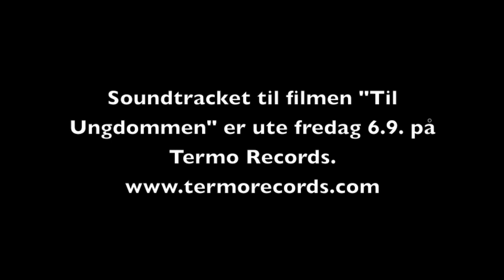Til Ungdommen/Bravehearts soundtrack teaser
Lydsporet til fjorårets mest omtalte dokumentarfilm, "Til Ungdommen", gis endelig ut, 6. september, på Termo Records. Albumet inneholder Matilda Gressbergs fantastiske "How to Fly".
Musikken er komponert av Ketil Vestrum Einarsen, Lars Fredrik Frøislie og Matilda Gressberg.

The soundtrack to one of Norway's best documentary movies in recent times, "Bravehearts", which follows some of the young, aspiring politicians who were at Utøya during the terror attack on 22nd of July 2011, is finally out. The music is composed by Ketil Einarsen (Jaga Jazzist, Wobbler, White Willow), Lars Fredrik Frøislie (Wobbler, White Willow, Tusmørke) and Matilda Gressberg.